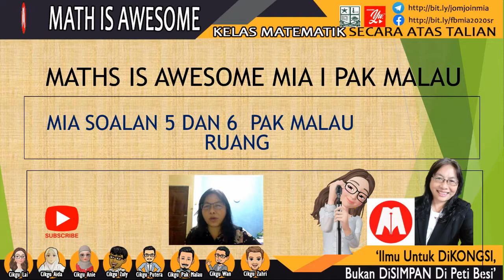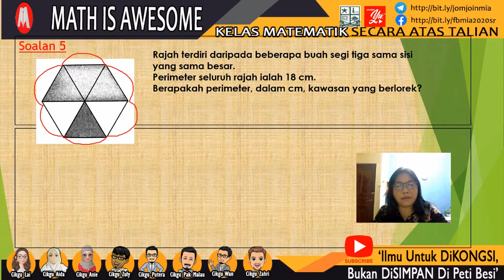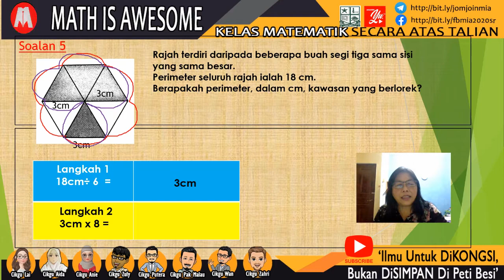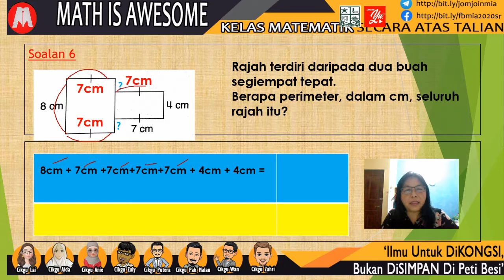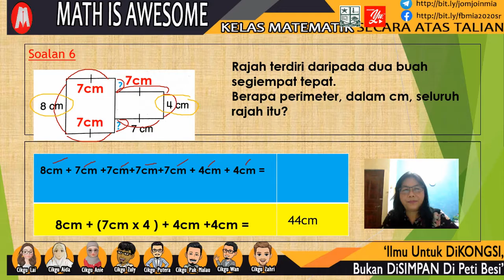MIA I SOALAN 5 DAN 6 I PAK MALAU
💥MIA- KELAS MATEMATIK SECARA ATAS TALIAN💥

"Ilmu untuk dikongsi, bukan untuk disimpan di peti besi"